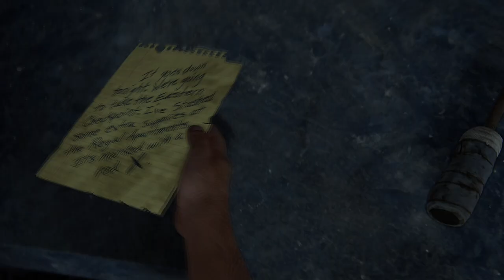Análisis THE LAST OF US (El Juego que INSPIRÓ a la Serie de HBO)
Reseña HONESTA de The Last of Us Part 1
HBO MAX